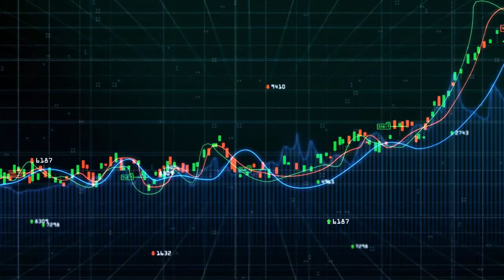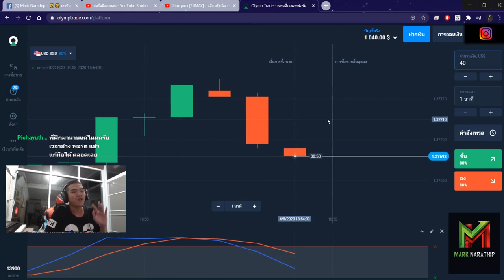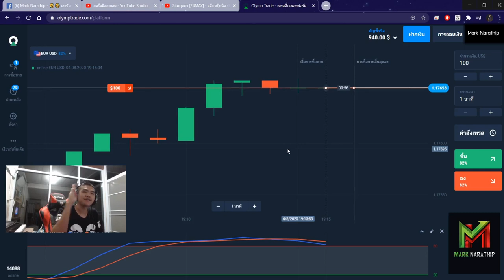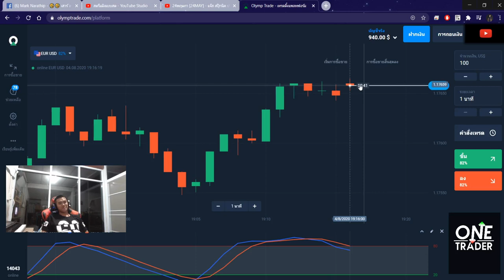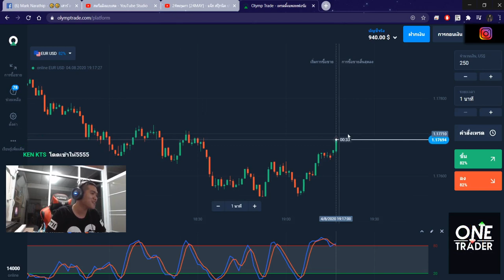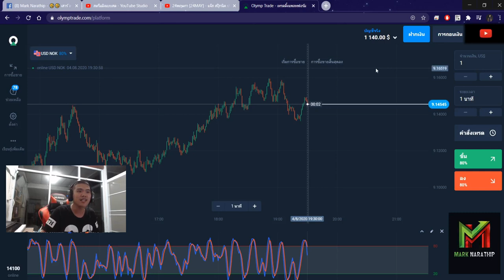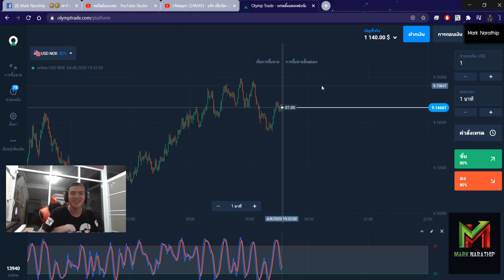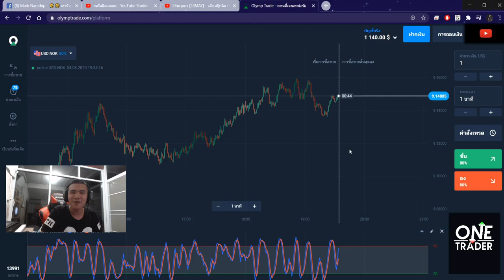รีวิวหาเงินออนไลน์ 140$ ใน 1 ชั่วโมง!! - Olymptrade เริ่มต้นฟรี! ได้เงินจริง100%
1.คลิปสอนสมัคร และ การเริ่มต้นเทรดกับ Olymptrade

สมัครเป็นสมาชิกของช่อง Mark Narathip
เพื่อเข้าถึงสิทธิพิเศษต่างๆ